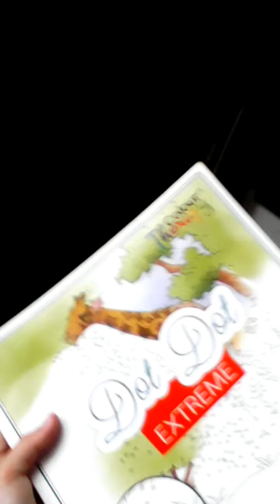My second lot of presents